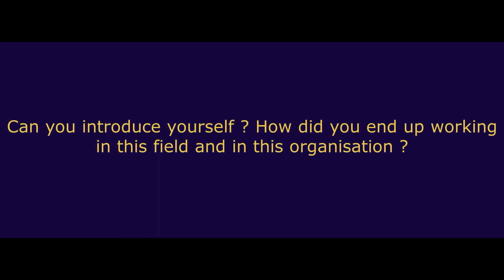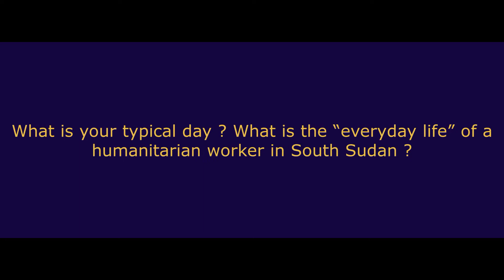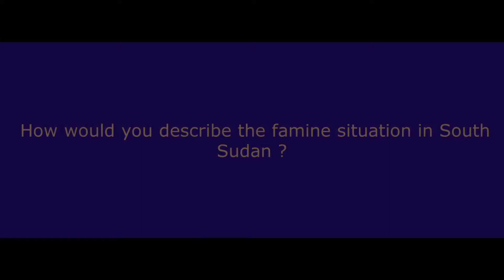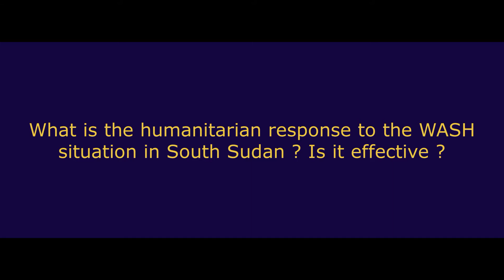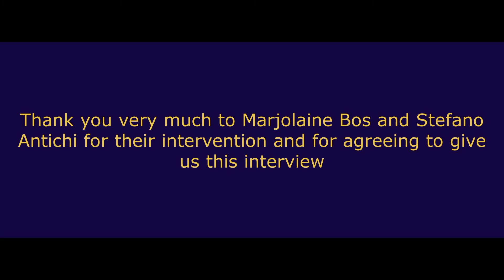Interview - Marjolaine Bos et Stefano Antichi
Retrouvez l'interview de Marjolaine Bos et de Stefano Antichi, réalisée par les étudiants volontaires de l'Institut, Emma Bassi, Justine Cassar, Nathanaël Griffart, Léa Ivoule Moussa, Sophie Lengrand, Laura Léonardi, Cassandra Oboussier et Lucie Verreaux, suite à la conférence "Humanitarian Crisis in South Sudan", du Cycle "Zoom Humanitaire".